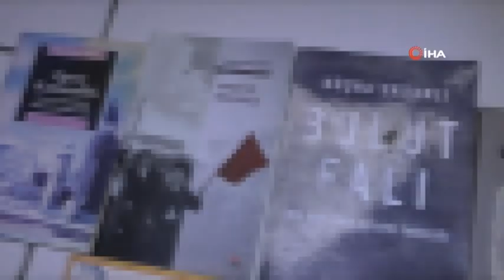İSTANBUL MERKEZLİ TERÖR OPERASYONU